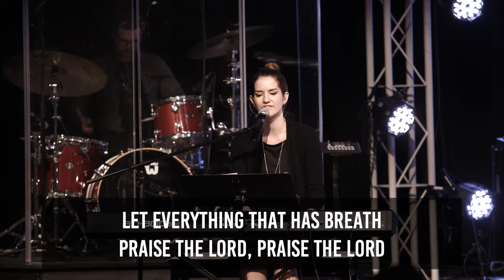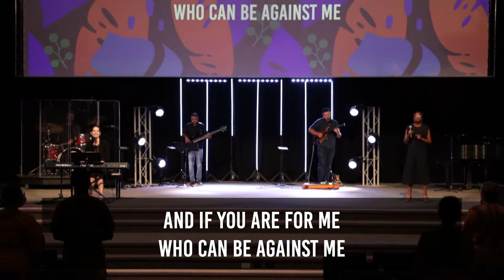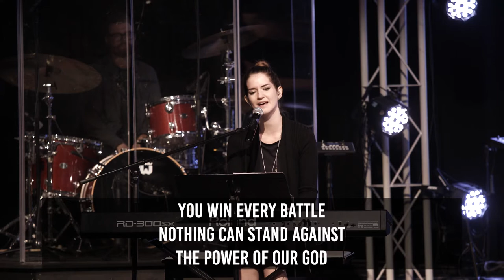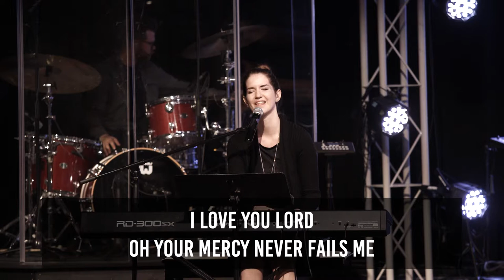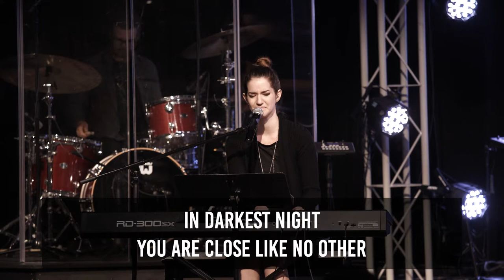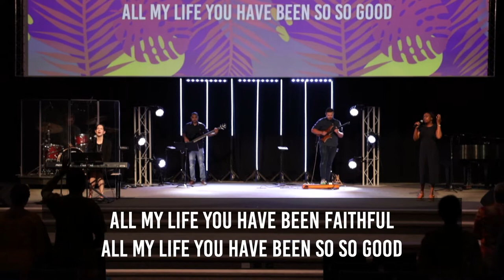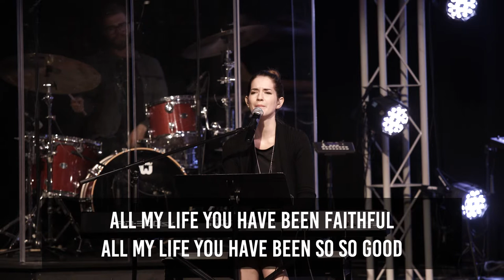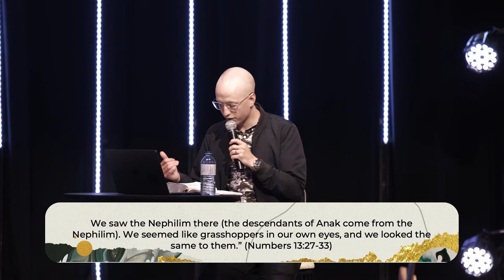Facing Giants Pt. 4 (August 1 2021)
Welcome to the Park Church Online service!

**IF YOU NEED PRAYER** text the word "PRAYER" to and one of our pastors would love to connect with you!